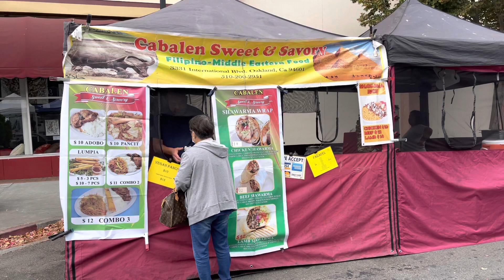CABALEN SWEET & SAVORY Food Street , Vallejo California,